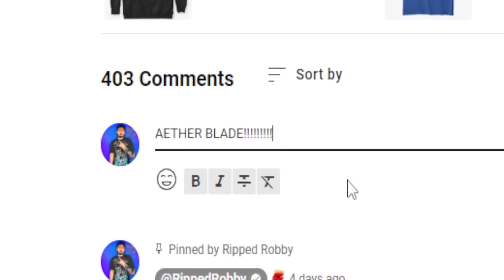MWZ SOLO INFINITE MONEY GLITCH!!